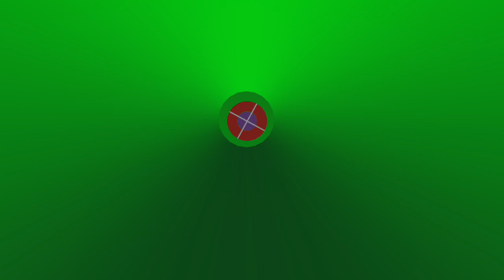3d animation 23, no copiright issue